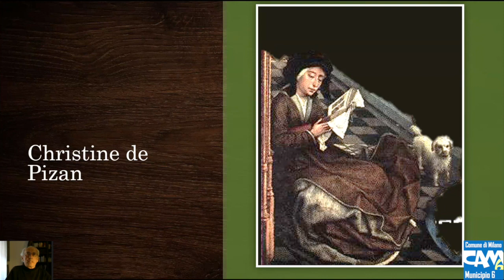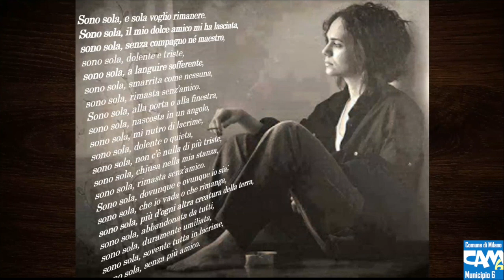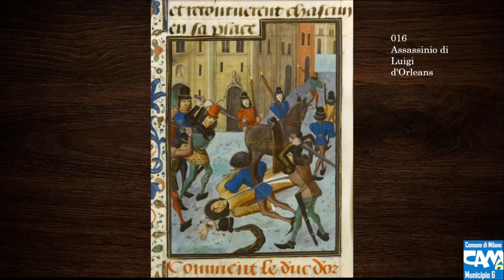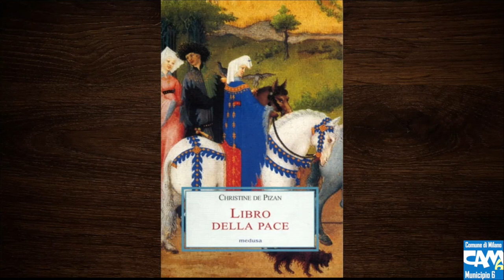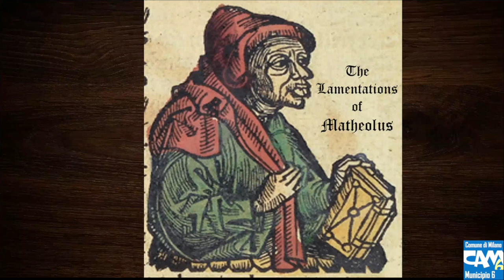Christine de Pizan, la prima femminista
Per il ciclo "La Cultura in casa", Giovanni Tucci ci parla di Christine de Pizan. Tra il 1300 e il 1400 una donna diviene una famosa scrittrice di best-sellers, che vanno dalle ballate ai libri sociologici. Punta poi sulla condizione femminile, fonda una casa editrice di successo e sostiene ardentemente la causa di Giovanna d’Arco.